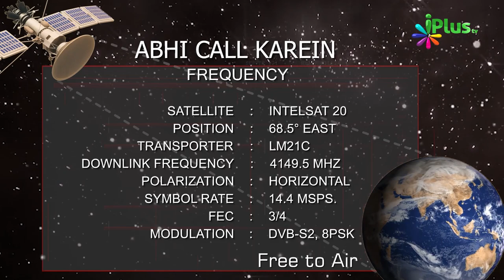Apni Jaan Maal Aaraam Se Zyada Muhabbat Allah Se Kaise Hogi? | Naee Roshni Season 2 Clip 8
Apni Jaan Maal Aaraam Se Zyada Muhabbat Allah Se Kaise Hogi? | Naee Roshni Season 2 Clip 8 |  | Shaikh Razaullah Abdul karim Madani | iPlus TV